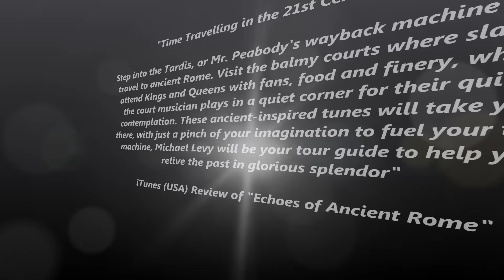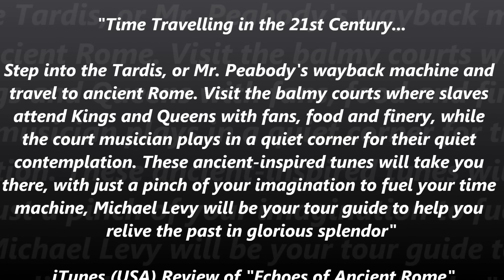The Roman Baths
As part of the UK "Museums at Night" Festival in 2013, for the second year, Michael Levy will again be performing his lyre, live, at the Roman Baths at Bath Spa,UK, on 18th May, between 6 - 9pm, as well as giving a talk on all the fascinating historical details & background to his efforts recreate the.lost sound of the lyres of the ancient world.

The track featured in this video, is "The Temple of Venus" - track 3 from his album "Echoes of Ancient Rome". Michael's other Roman-themed releases on iTunes & Amazon include "Ode to Ancient Rome" & "Nero's Lyre" - these later releases feature the wonderfully pure just intonation of antiquity:

Unlike ancient Greece, where at least 60 fragments of ancient Greek music have been preserved, only one pitiful shard of written music has survived from ancient Rome - a tiny measure by a Roman composer named Flaccus, wrote for the play "Hecyra" by Terence (& even this tiny fragment is no longer deemed to be authentic, according the musicologist Thomas J. Mathiesen)

However, since Rome borrowed so much from the culture of ancient Greece, in attempting to recreate an evocation of the lost music of ancient Rome, it is most likely that the Roman composers of antiquity also used the ancient Greek musical modes. In these releases for solo lyre, therefore, Michael has attempted to recreate the lost music of ancient Rome, with original compositions for solo kithara-style lyre, in a selection of some of the original ancient Greek Modes, using lyre playing techniques authentically based on both archaeological pictorial sources & lyre playing techniques still surviving today in Africa.

For full details, please see;